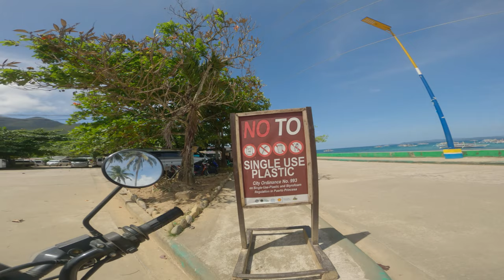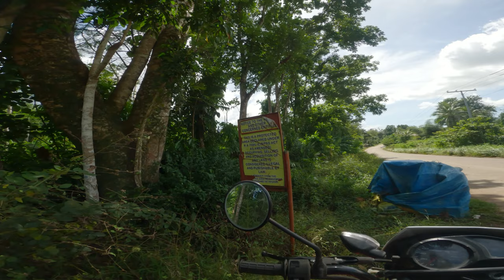Preserving Palawan: My Journey through an INFECTED island Pt.1 | TheEcoAdventurer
Welcome to my captivating exploration of Palawan Island, a world heritage-listed destination that has been hailed as one of the most breathtaking places on Earth. Join me on this remarkable journey as we traverse the island's stunning landscapes, pristine beaches, and crystal-clear waters. However, beneath the surface of its allure, lies a disheartening truth.

As I delved deeper into Palawan's wonders, I was confronted with the harsh reality of environmental disrespect and the alarming lack of protection for this natural paradise. Despite past efforts to preserve its splendor, weak laws surrounding land clearing pose a grave threat to the island's unique flora and fauna. Witnessing the disregard for Palawan's natural beauty left me deeply saddened.

Through my expedition, I am committed to raising awareness about the vital importance of preserving and protecting our planet's precious resources. It is our collective responsibility to take action and make a tangible difference in the world. Together, we can ensure that future generations can revel in the unspoiled majesty of Palawan Island and experience the wonders our planet has to offer.

Join me on this immersive adventure as we explore Palawan's stunning landscapes while shedding light on the pressing issues that jeopardize its very existence. Let us unite in creating a positive change for a better tomorrow.

Welcome to TheEcoAdventurer, where adventure meets environmental action!

🌏🌳 Join me on a journey of reforestation and habitat restoration with OneWorld Reforestation. to learn more and support our mission.

🌲👕 Check out my eco-friendly products that fund tree planting Support my mission while shopping for quality eco-friendly merchandise.